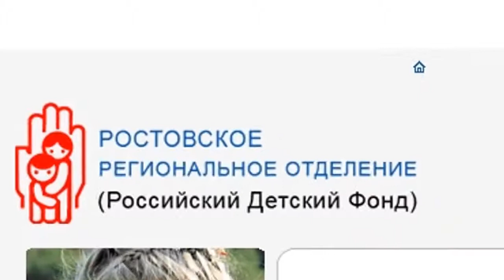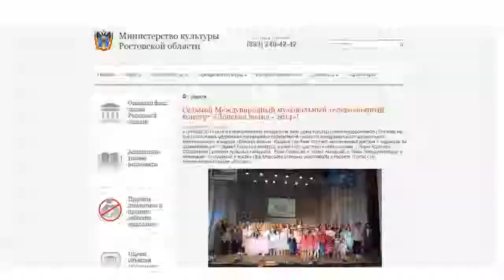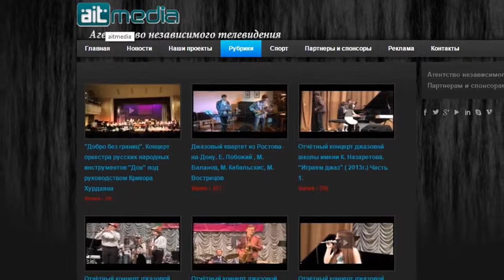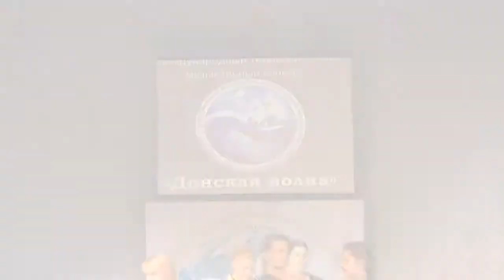Репортаж с церемонии награждения конкурса "Донская волна - VII"